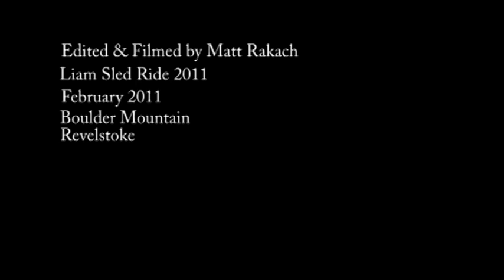Liam's Sled Ride For Kids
Boulder Mountain
Revelstoke Canada 2011